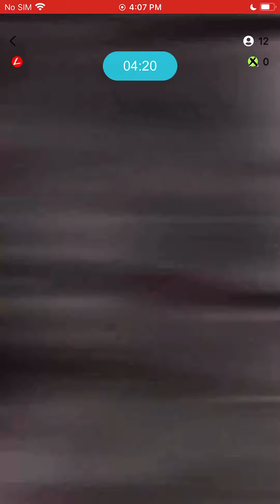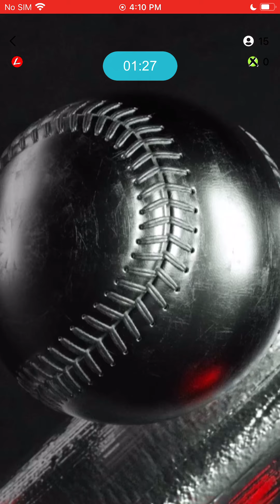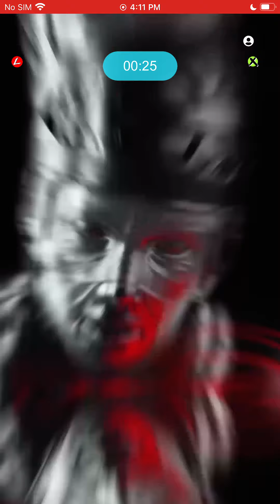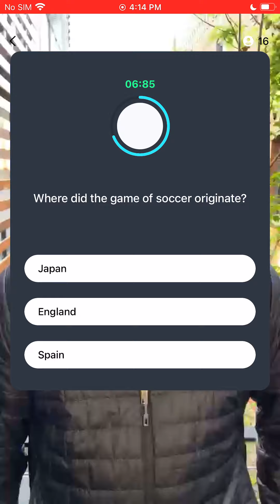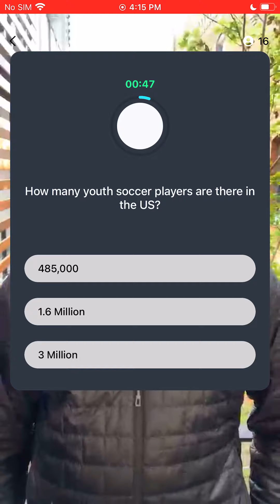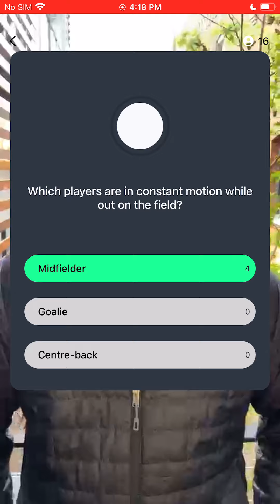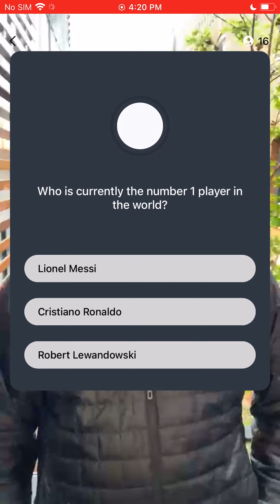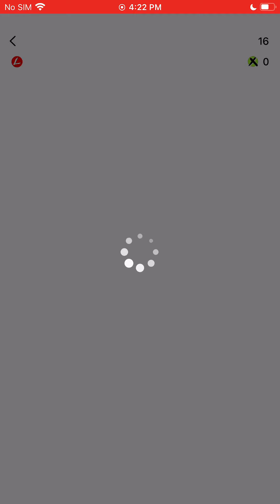Soccer Trivia with Big T!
This was the Event for 4/23/21. Big T put on an awesome show all about Soccer, and gave away some awesome Gatorade gear!
Follow the Linker channel on the app and join us every week day at 4pm (PST) for a free trivia show where you can win real prizes!